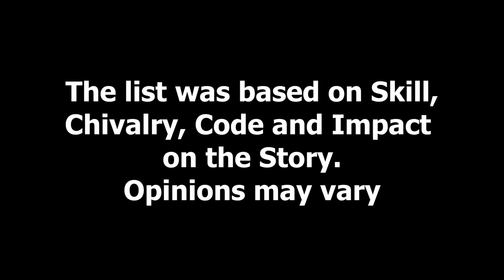Top 5 Anime Knights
O que você acha da minha lista?

Amazon Kindle